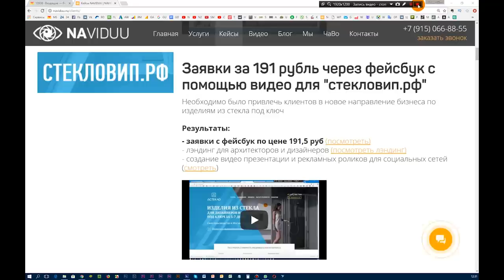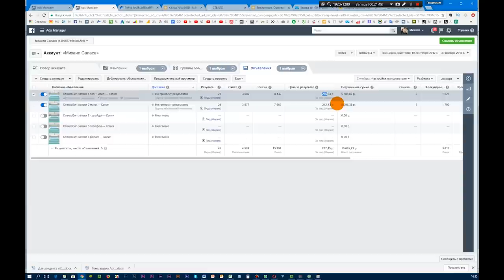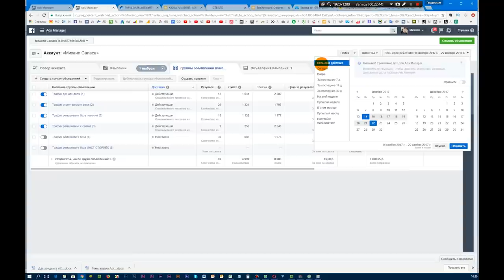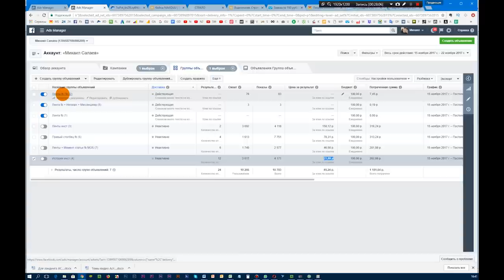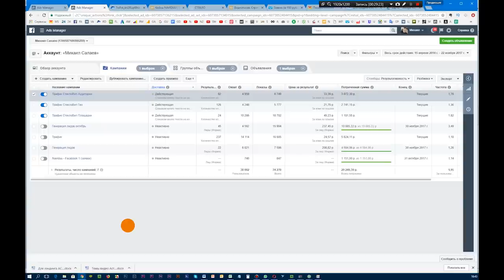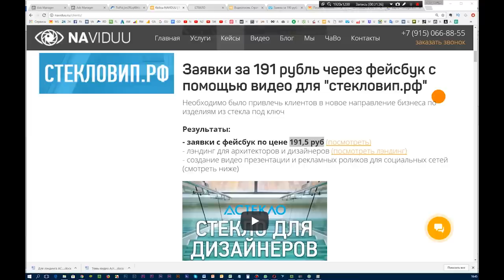Видео реклама в Facebook (фейсбук). 191 рубль за лид с помощью видео на фейсбук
Продвижение Вашего бизнеса через видео от проекта «NAVIDUU». Жмите 🖥 Бесплатная консультация у видеомаркетолога. Продвигайте свой бизнес с помощью видеомаркетинга под ключ ☎ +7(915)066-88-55
Закажи видео рекламу в фейсбук

2:00 Стоимость заявки
2:20 Компании по трафику на сайт
5:00 Таргетинг
Вторая часть видео кейса как сделать в Фейсбук заявки стоимостью 191 рубль с помощью видео рекламы.
Мы разберем оптимизацию рекламной компании  Фейсбук, настраивая таргетированные аудитории и проведение А/Б тестов, что и привело к результату.
Далее, используя видео, мы стали делать посты в Фейсбук, Вконтакте. Сейчас мы рассматриваем Фейсбук. Делали А/Б тесты, видео и использовали, где использовались изображения видео, видео у нас пошло гораздо лучше, поэтому мы его использовали, запустили компанию на получение заявок, генерация лидов.
Человек, который видел рекламы, смотрел ролик, нажимал призыв, у него открывалось окошечко, где рассказывалось что эта за компания, основные преимущества, как  такой мини лендинг, потом можно было выбрать продукт, который ему необходим,  и лучше обязательно сделать какой-то интерактивчик, чтобы не проскакивали здесь какие-либо боты автоматические.
 Человек должен что-то выбрать, что-то ввести, и только при этом оставлять заявку, потому что email, который предлагался дальше он вводил чаще всего автоматически, потому что он привязан к аккаунту пользователя. И нажимали, оставляли заявку, получался список, который отправлялся сразу в отдел продаж клиента.
В данном случае вы видите, что там, где мы предлагали выбрать продукт и ввести email, у нас лид стал стоить дальше  уже 212 рублей, а там, где еще предлагалось ввести телефон, менее охотно это делают. Он был уже подороже. В среднем получается, что заявка 237 рублей.
 Но вначале как я показывал уже стоп кадр, она была 191 рубль из-за того, что аудиторию очень узкая – 10-11000.
Она уже через 3-4 месяца начала выгорать и стоимость начала повышаться, потому что стали сообщения приходить одним и тем же пользователям. После удачного использования данной компании мы попробовали тестировать и проводить компании по трафику на сайт, потому что когда человек посмотрит сайт, увидит все услуги, посмотрит фотографии, он уже будет более теплый, чтобы оставить заявку. Мы попробовали сделать так.
 Начали тестировать, например, вот можно посмотреть тестирование аудитории. Сейчас поставим весь срок действия. Например, дизайнер-архитектор у нас клик получился очень дорогой, потому что аудитория уже выгорает, но мы все равно это тестируем, потому что это наиболее релевантная аудитория. Далее строители-ремонтники подешевле.
Далее мы собрали телефоны и мейлы с базы клиента, загрузили их в Фейсбук и создали еще похожую аудиторию look and like на эту базу. У нас по базе получился клик 9,5 рублей. За последние два дня он  у нас получился, давайте посмотрим, 6,38 рублей. По похожим, все равно, эта вполне адекватная цена, то есть аудитория look and like работает хорошо, которая автоматически Фейсбук определяет исходя из тех клиентов, которые уже есть в компании. Также мы делали тестирование по geo. Как видно, мы делали сложный таргетинг, например, есть офис  в Медведково у компании.
Мы делали точку +4 км радиусом, где находится этот офис производства. Все это таргетировали на тех, кто интересуется дизайном интерьера, не должность, а тот, кто интересуется. Эта огромная аудитория, плюс эта же аудитория автоматом интересуется ремонтом – это тоже определенный интерес мы добавляли и одновременно она интересуется мебелью. То есть, скорее всего, это те, кто делают ремонт, делали мы выводы, значит, ей наиболее будет интересно покупать, смотреть какие есть мебели из стекла и изделия из стекла. Это дало наиболее лучший в тесте результат – 12 рублей клик. Также мы сделали для Мытищи.
У нас уже было немножко по дороже в этой области geo и попробовали еще, чтобы выходить на аудиторию с большими доходами, например, кто строит  коттеджи. Сейчас  я открою карту, чтобы было понятней. Есть несколько районов, где активно ведется строительство. Это как говорил нам клиент, на который мы таргетировались также по geo.

★ NAVIDUU ★ Если хотите узнать больше о видео рекламе в фейсбук